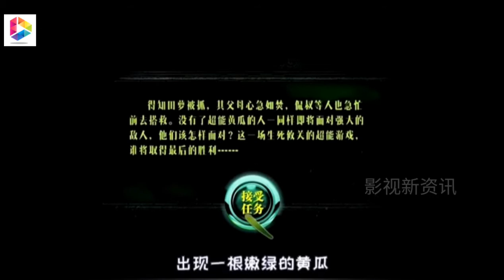【超能黄瓜】无厘头搞笑电影 【影视新资讯】电影解说 说电影 影视娱乐新资讯 紧张剧透 精彩片段 千万不要错过哦！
影片简介：一作为一个有梦想的农村青年，只身去大城市闯荡，临行前爷爷交给他一根黄瓜，并嘱咐道只能在走投无路的时候才能吃掉。后来一无意间啃了口黄瓜之后发现了其中的玄机，并因此遇到了自己心爱的姑娘，一个富家小姐田萝。本来快要实现自己的梦想的时候，他却受到恶少霹雳和黑魔法拥有者黑云的重重阻挠，但最后他凭借个人意志和“超能黄瓜”的神奇作用，完成了英雄救美的壮举。
导演: 王岚
主演: 刘旭
制片国家/地区: 中国大陆
语言: 汉语普通话
上映日期: 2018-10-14(中国大陆)